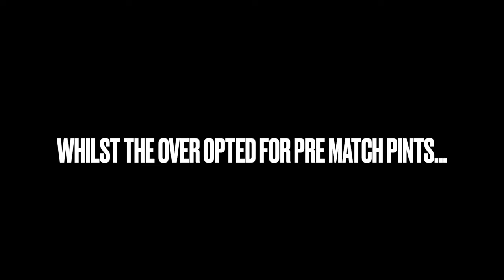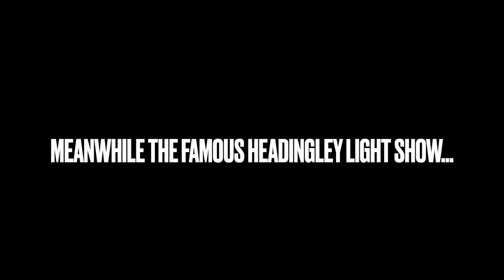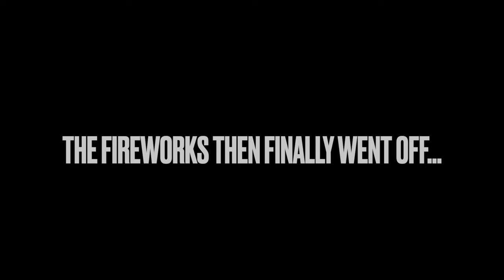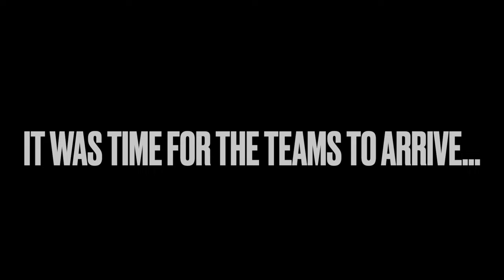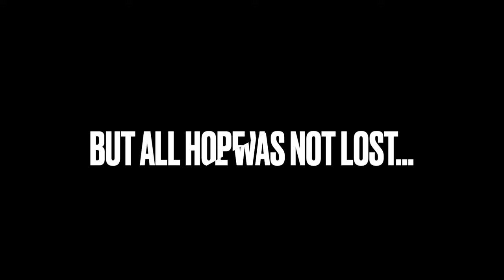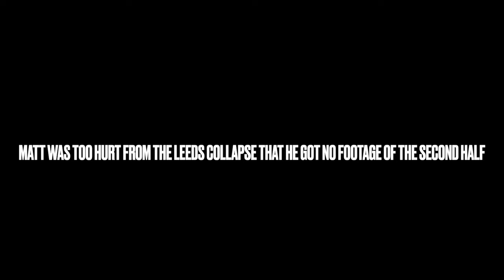We Went To Two Games In One Night! (Match-day Vlog)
Callum and Matt capture their experiences as they each attend a game on the same night. Callum is at Wakefield for the Championship blockbuster between Trinity and Bradford, whilst Matt is at Headingley for the mammoth clash between Leeds and Saints in Super League. From pre-match pints to live match reactions, you don't want to miss this one!

Feel free to drop us a comment on your views, we will respond to all comments.